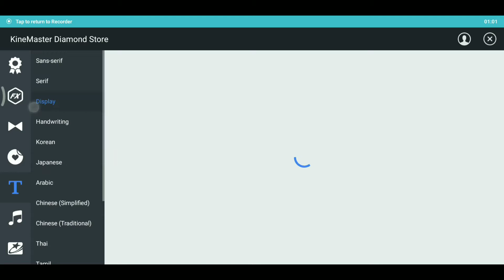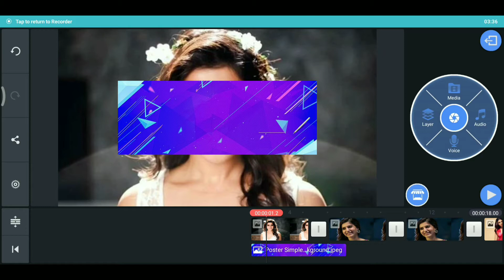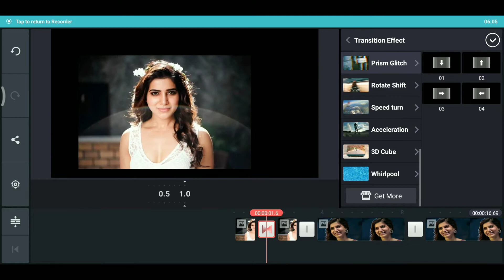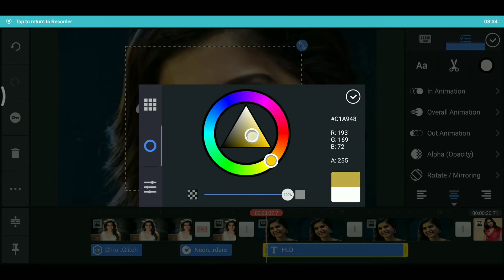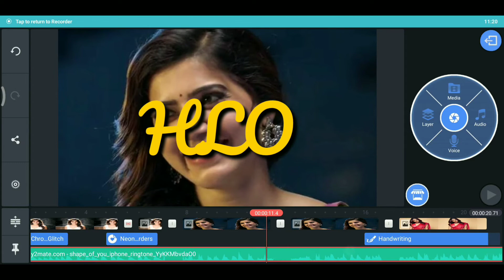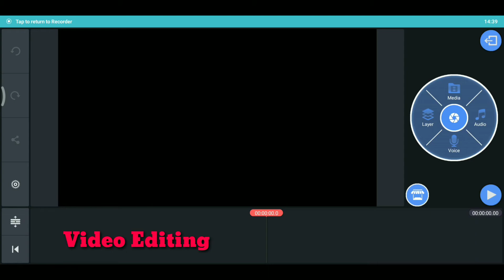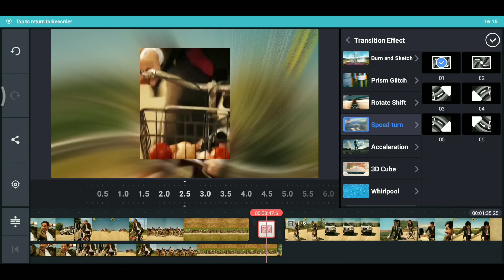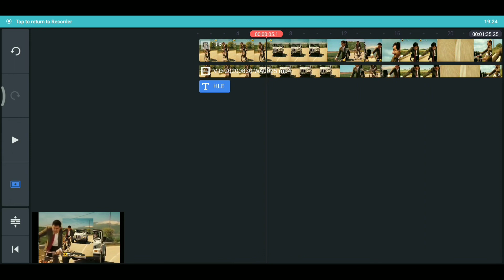Kinemaster full tutorial in 20 mins in Telugu | Professional Video Editing |Mobile video editing